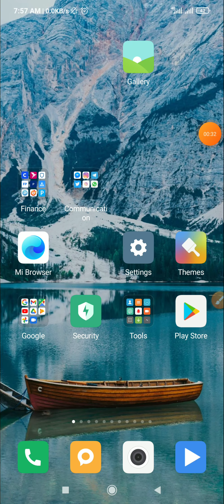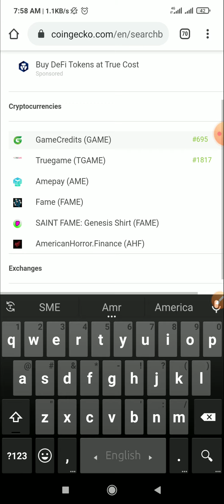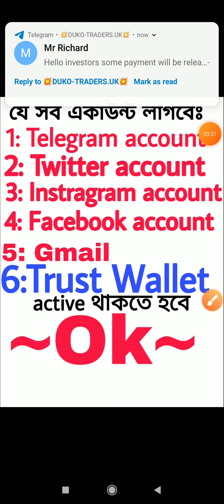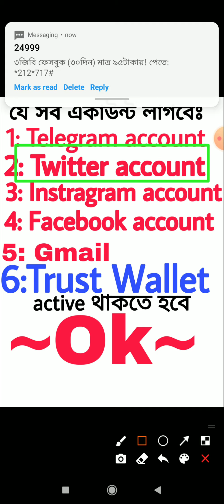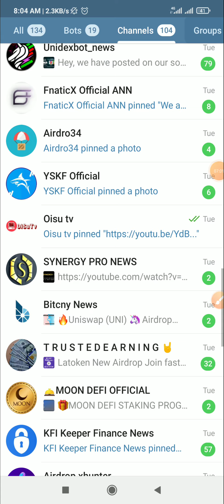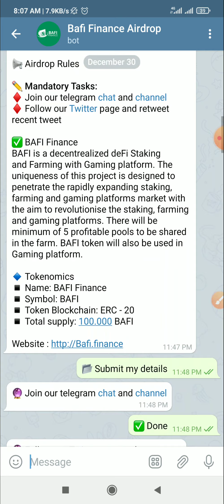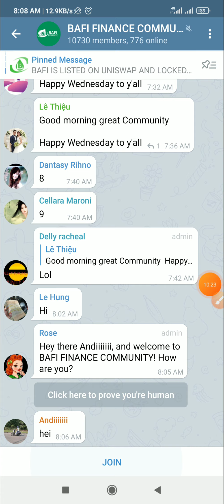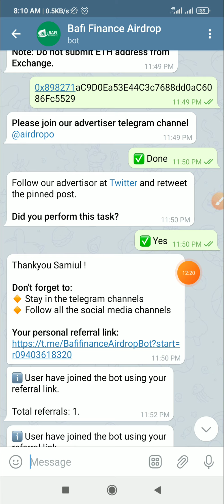খুব সহজেই Airdrop থেকে মাসে ১০০-১৫০$ ডলার ইনকাম করুন। Airdrop থেকে কিভাবে পেমেন্ট নিবেন।Best Airdrop